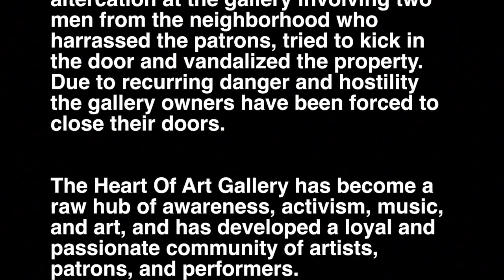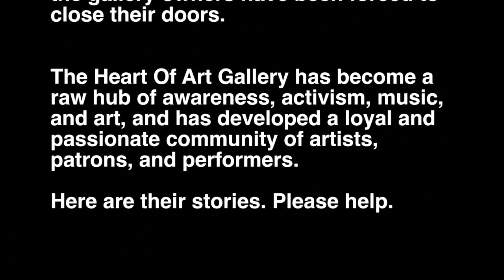Please Help Heart of Art Gallery build a new home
“We use art as a way to express ourselves and wanted to teach people that art is a way that they can let things out to help heal themselves from any stress they may be going through”
-Bell and Kenia Co Creators of Heart of Art

Hello, we are Heart of Art (HOA for short) and in 2012, the only all women run DIY art gallery in Los Angeles was born. Heart of Art's Gallery is a safe space that nurtures a community who embraces the femininity and loving nature that gives these beautiful souls a voice and healing through art, workshops, and performances.

On the evening of August 29th the Gallery was attacked. Two men from the surrounding neighborhood who had just harassed some of the attendees became aggressive and violent towards the crowd as well as the establishment. Bell and Kenia, founders and owners of HOA, ushered all guests inside and barricaded the doors with no hesitation. The police were called however during that wait for them to get here, we felt the walls shaking as they kicked the doors and destroyed the art outside.

This incident was the last of present attacks on the space over the past several years and it has forced HOA to finally make the tough decision to close down and relocate.

Bell and Kenia originally opened because a space such as this was needed; something that focused on empowering women, youth, and the LGBTQ community. Bell and Kenia “wanted to reach out to people and let them know no matter what they are going through that there was a community of people who support them and support the fact that it is okay to be different.”

Through years of renting spaces to create awareness events for topics and issues that no one would talk about, such as femicide in Juarez Mexico and it became harder and harder for them to afford daily rentals, but their passions to create a space where women are the majority and their voices are heard drove them to create Heart of Art Gallery.

It is of utmost importance that the idea behind Heart of Art has a home everybody is welcome and safe in and is why we have decided to start a Gofund Me; to get our next vision in motion and create a new space for the community. With the funds currently raised, Bell and Kenia have been able to move the entire contents and art from all the lovely contributors they have met over the years, but their work is not done yet and they are working hard to keep Heart of Art beating through these tough, dividing times.

The Heart of Art family.